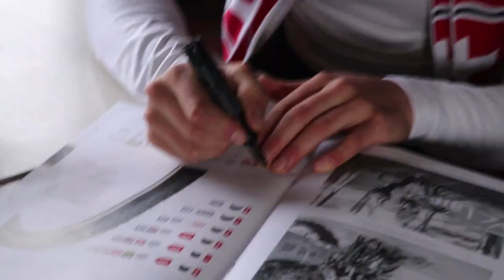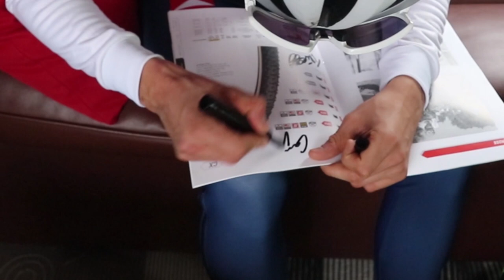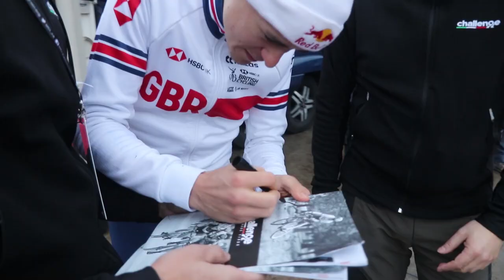Cyclocross World Championship 2020 - Dübendorf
Cyclocross…. More than just a Race!
created by Giona Mason